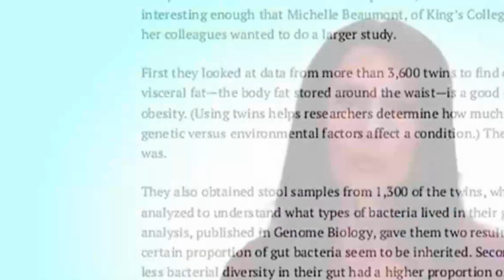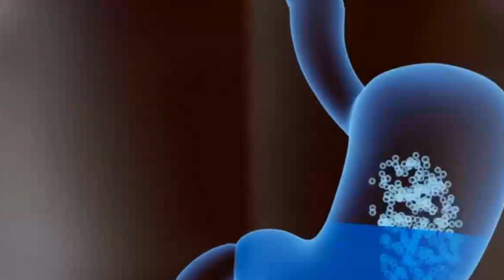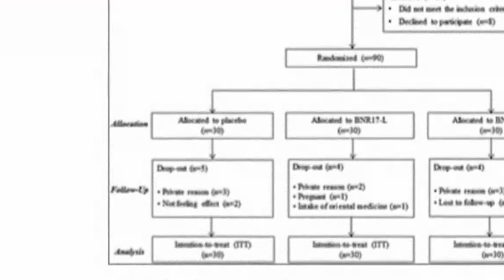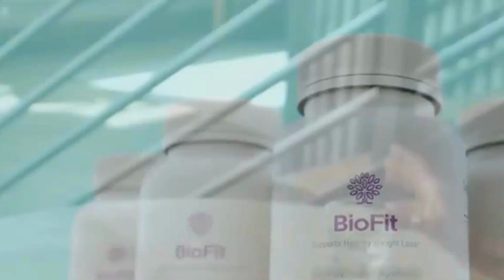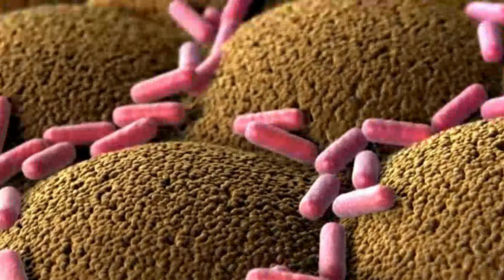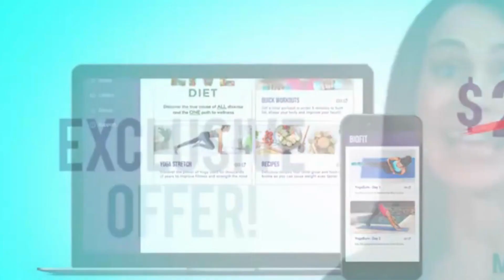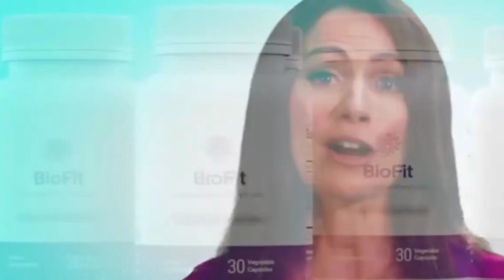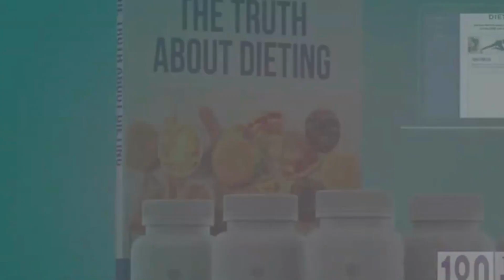Biofit Probiotic Chrissie Miller ((WARNING)) Biofit Gestion Du Poids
Biofit Review Ross Minchev Biofit ((WARNING)) Biofit Gestion Du Poids
, we have prepared a full review video with everything you need to know, before you buy Biofit I also have some really important alerts, which I will talk about throughout the video, so pay close attention so that you don’t make mistakes when using or purchasing: Biofit first thing you need to know about:  Biofit is: be careful about the website you will buy Biofit because: Biofit is only sold on the official website. To help you, I left the link to the official website below in the description of this video.
So does Biofit and does it really work? And the answer is yes, Biofit it really works, and it is an innovative product in this segment.
Biofit is a proprietary, natural formula manufactured in the USA at our FDA registered and GMP certified facility. We only use state of the art, precision engineered machinery under the strictest manufacturing standards.
Each ingredient is tested and free of contaminants, it's 100% plant-based and always Non-GMO. We also conduct third-party inspection and quality control to ensure high purity and potency. We always advise you ask your doctor before taking anything, just to be safer.
  There is one very important thing about this product that you need to know before you buy it:
180-DAY Money Back Guarantee - 100% every penny, no questions asked,
you can even keep the bottles as our “thanks” for giving BioFit a try.
Doctor Guarantee - Use Biofit every day for 6 full months & if your doctor isn’t shocked with your progress, we’ll not only refund your money, we’ll also BUY you a competitor’s product of your choice! (6 bottle purchases only)
Give Back Guarantee - With every order, even if it’s refunded, we promise to make a donation to feed a starving child on your behalf. Let’s help kids together :)
So I decided to record this video, first to tell you to be careful about the site where you buy you can test: Biofit and also, if you buy the product, take the exact treatment, take it seriously. Remember to follow the step by step as it is in the description and in the video. I really hope that this video has helped you and I also hope that you can test: Biofit this product promotes.
And if you want to receive more content like this.